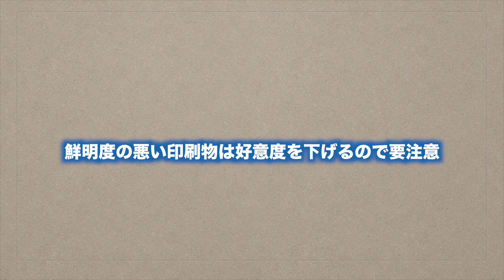【門配】登下校する生徒に塾のチラシ配るのって効果あるの？【やり方を間違えてる人多数】